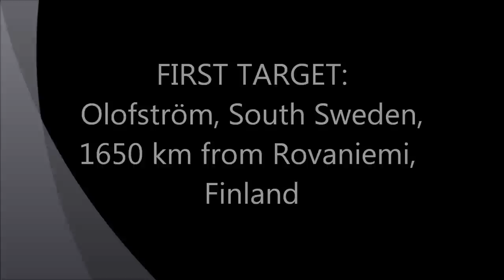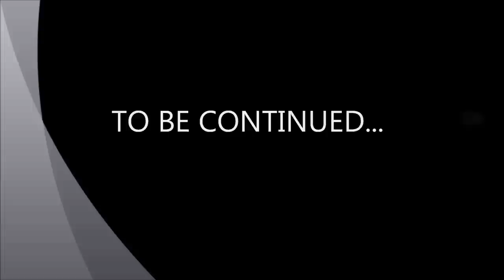THREE MUSKETEERS AT THE TRAINING CAMP IN SWEDEN AND IN DENMARK 9-18.7.2011.wmv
Three weightlifters of the wl club OAK Rovaniemi (Finland) with their coach, made a trip to Olofström (Sweden)  and Aalborg (Denmark) on 9-19th of July 2011 to train with the lifters of both countries. The trip was good and gave new friends. Here is a part 1 of that trip. The second part will come little later.